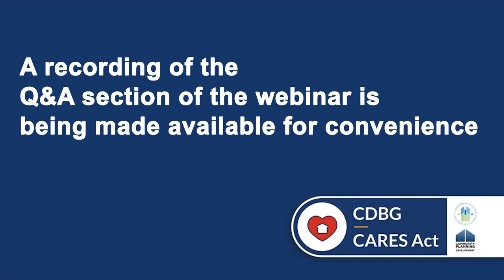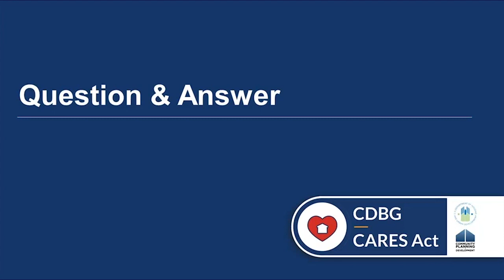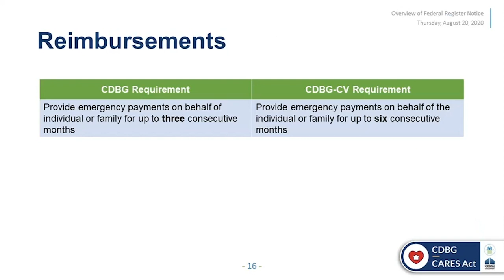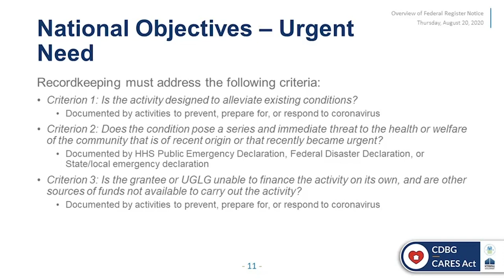CDBG CARES Act Overview of Federal Register Notice Webinar Questions and Answers